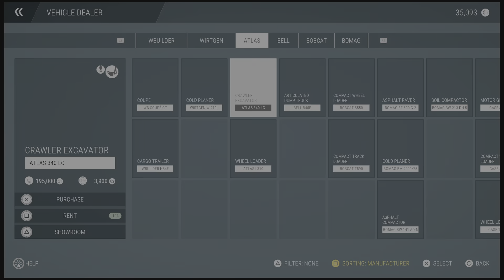Construction simulator contract Warehouse part 2 Gameplay PS5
Warehouse contract Game playing on the PlayStation five